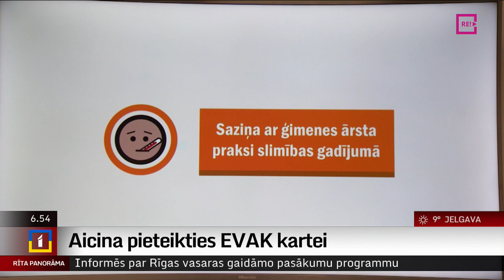Aicina pieteikties EVAK kartei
Aptuveni pus miljons Latvijas iedzīvotāju ir nokārtojuši EVAK jeb bezmaksas Eiropas veselības apdrošināšanas karti, kas dod iespēju teju visā Eiropā saņemt neatliekamo medicīnisko palīdzību ar tādiem pašiem nosacījumiem un izcenojumiem kā vietējiem iedzīvotājiem. Kā pieteikties un saņemt EVAK karti? To tūdaļ izstāstīs kolēģis Uldis Birziņš.